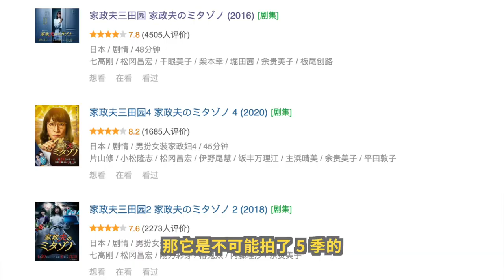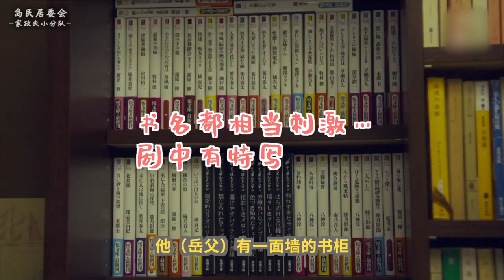【家政夫三田園】他絕對是全世界最會「經營」家庭的男人！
这次是奇葩但巨好看的日剧推荐，女装大佬果然🐂🍺，中二拯救世界！